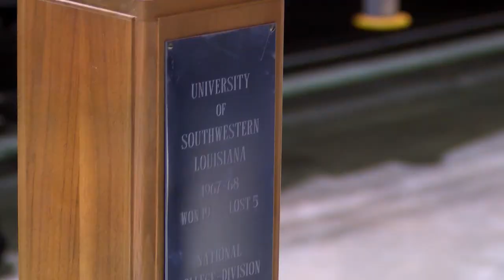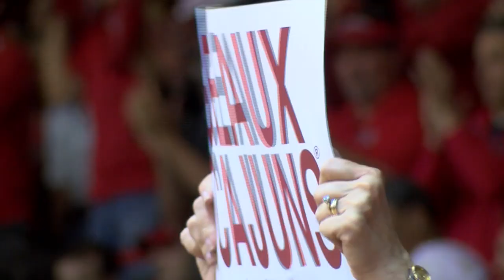Ragin' Cajuns Back in Blackham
More than 3,500 fans were "Back in Blackham" to cheer on the Louisiana Ragin' Cajuns. The men's basketball game was a Throwback Thursday experience for most fans and a nostalgic return to the coliseum.